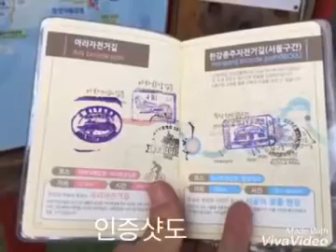외발자전거 국토종주-(아라 서해갑문 인증센터)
외발자전거 타고 국토종주하기
아라자전거길 (인천 출발지에서  아라 서해갑문 인증센터)

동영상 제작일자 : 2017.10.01